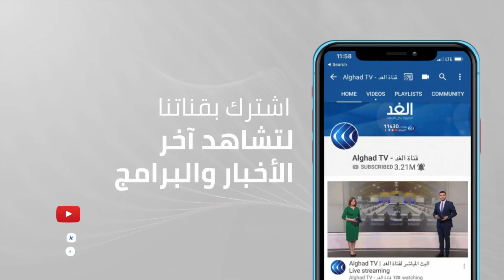الكونجو | دعوات إغاثة أممية لمساعدة ملايين النازحين من أجل توفير مأوي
أكدت المفوضية السامية للاجئين أن هناك حاجة ماسة لجمع التبرعات من أجل تأمين المأوى لملايين النازحين في الكونجو.  كما طالبت المفوضية بتأمين الغذاء والمساعدات الإنسانية العاجلة لهؤلاء النازحين... المزيد من التفاصيل عبر التقرير المصور.